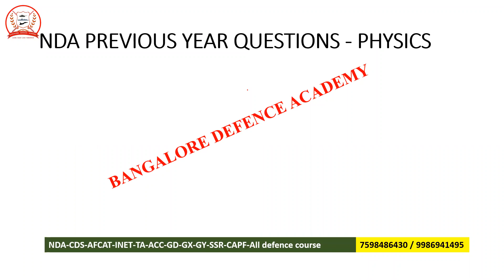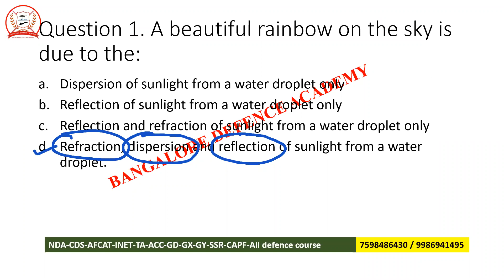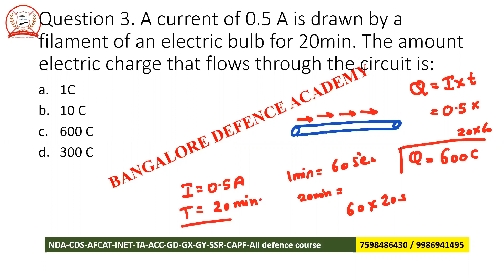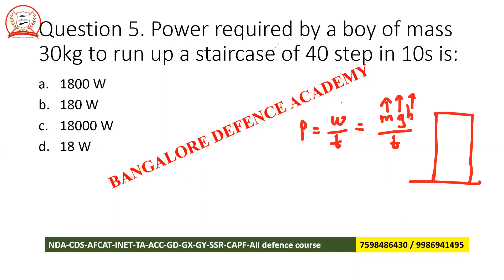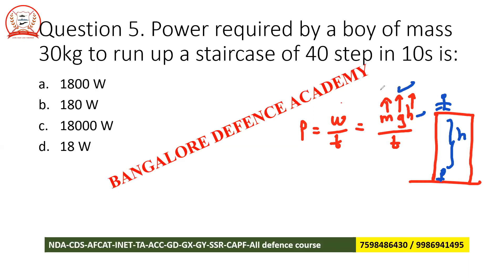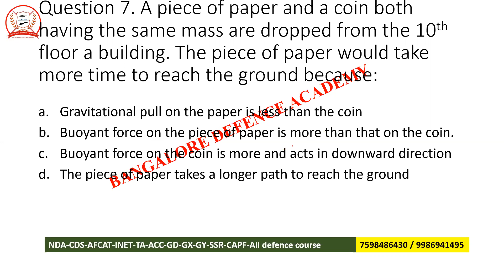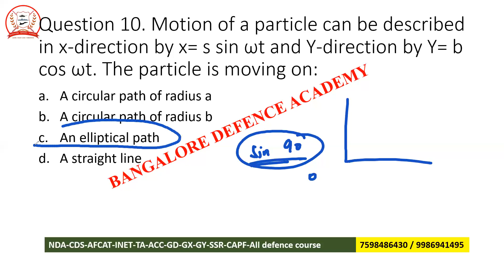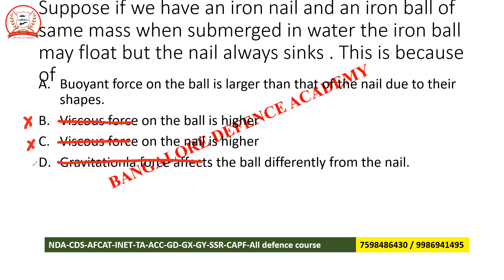PHYSICS Revision NDA 2020 Previous Year papers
India's best coaching for NDA , CDS, AFCAT, SSB, INET, CAPF, TA, Soldier GD, Navy SSR, Group X and Group Y etc